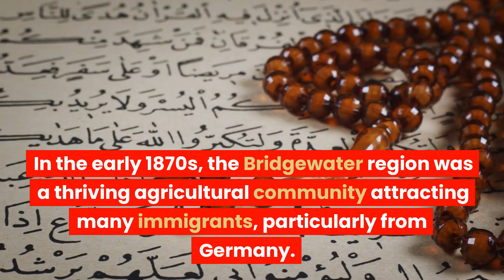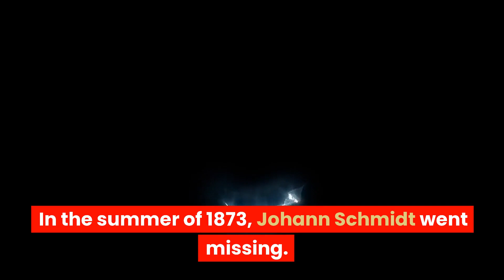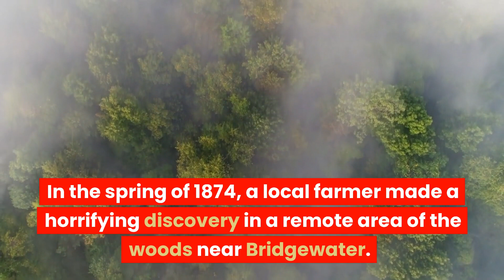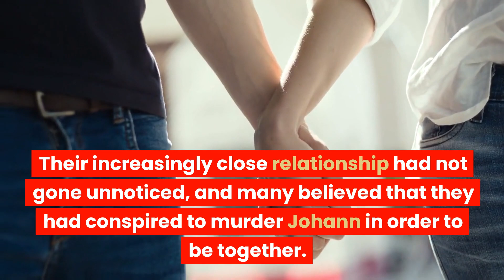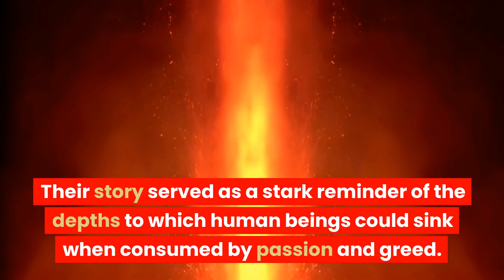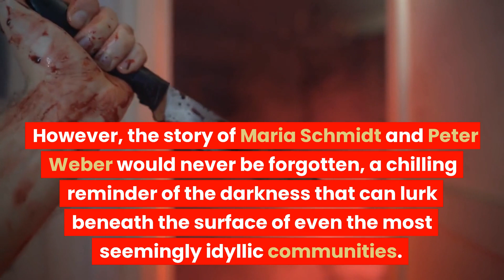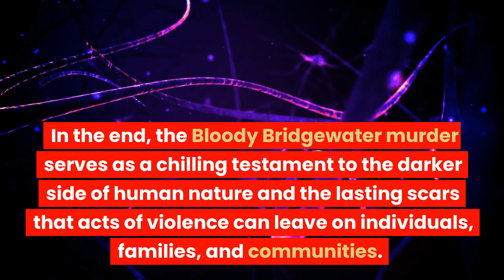The Dark Secrets Of Bloody Bridgewater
In the late 1800s, Wisconsin was a rapidly growing state, bustling with immigrants seeking new opportunities in America. Amidst the thriving communities, however, there were dark secrets lurking. In this essay, we will delve into the chilling true story of a gruesome murder that took place in Bridgewater, Wisconsin, in 1873. The events that unfolded would forever cast a shadow over the town and its inhabitants.